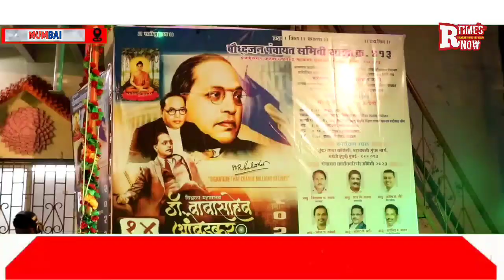Andheri East, SunderNagar में भारत रत्न डॉक्टर बाबासाहेब अंबेडकर की जयंती का भव्य आयोजन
भारत रत्न डॉक्टर बाबासाहेब अंबेडकर की जयंती का भव्य आयोजन
जी हां आपको बता दें कि अंधेरी पूर्व विधानसभा के सुंदर नगर में 16 अप्रैल रविवार के दिन बौद्धजन पंचायत समिति शाखा क्रमांक 413 द्वारा डॉ. बाबासाहेब आंबेडकर के जयंती का भव्य आयोजन किया गया, बता दें कि इस कार्यक्रम के शुरुआत में छोटे बच्चों के लिए चित्रकला और निबंध प्रतियोगिता रखी गई, दोपहर में मेडिकल कैंप लगाया गया, शाम को प्रवचन, विषष्ठ अतिथियों के सत्कार के साथ-साथ महिलाओं के लिए विशेष कार्यक्रम का आयोजन किया गया।  जिसमें बड़ी संख्या में स्थानीय लोगों ने पहुंच कर इस कार्यक्रम को सफल बनाया तो वहीं कई समाज सेवक, संस्था से जुड़े लोग, यही नहीं कई  राजनीतिक पार्टियों से भी लोगों ने पहुंचकर बाबासाहेब आंबेडकर की दर्शन किए और उनके द्वारा निर्मित संविधान के बारे में भी लोगों को बताया और उस पथ पर चलने की संकल्पना की जहां पर आए हुए सभी विशिष्ट अतिथियों का स्वागत सत्कार भी किया गया